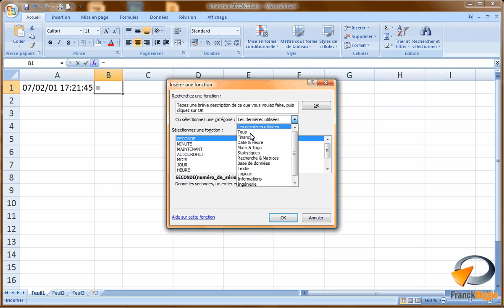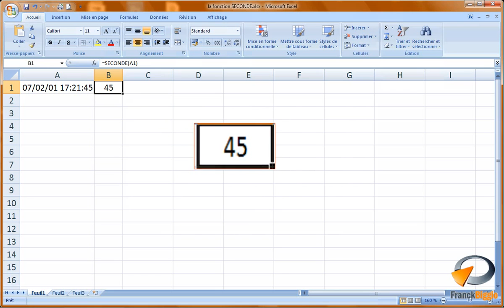La fonction SECONDE dans Excel Formation Excel Marseille